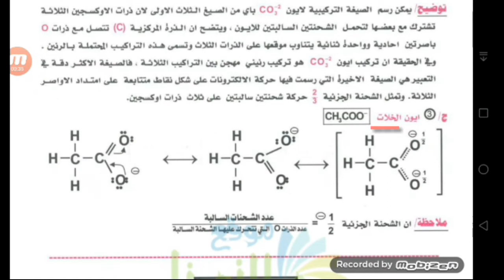تنويه//حل السؤال السادس من اسئلة الفصل الثاني كيمياء // اقروا اول تعليق مهم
👍👍اسالكم الدعاء👍👍

اضغط على النقاط : يسار اعلى الفيديو لاعلى الجودة
اوقف الفيديو لقراءة الموضوع لانه سريع